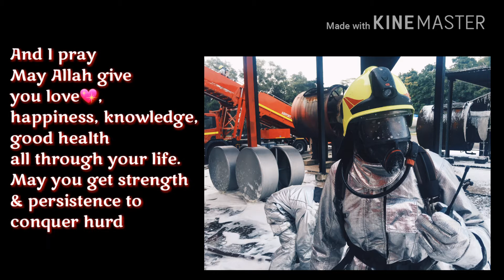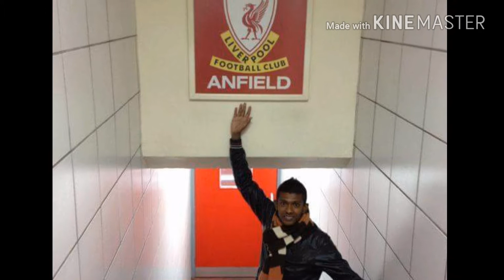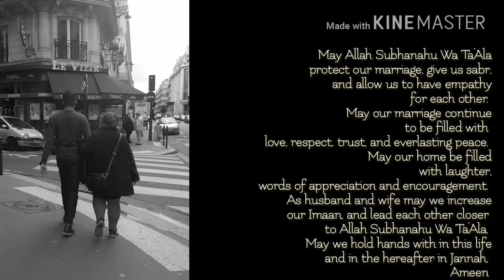birthday & wedding anniversary 2016